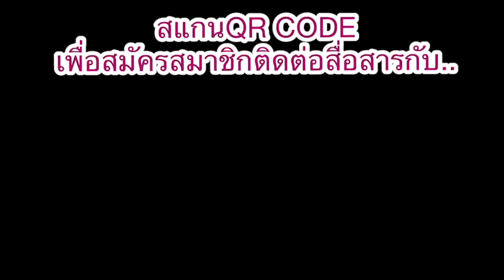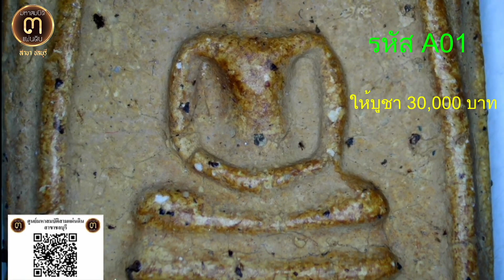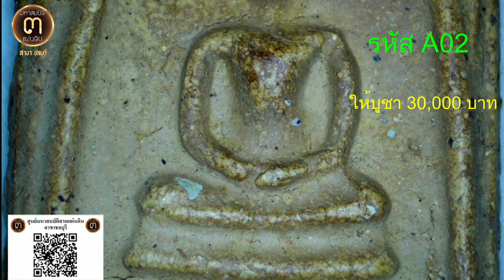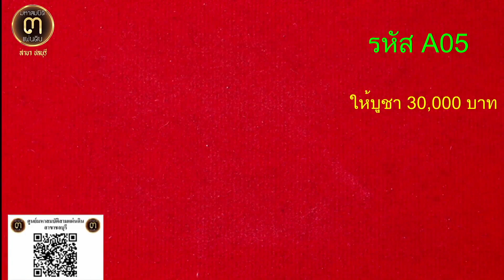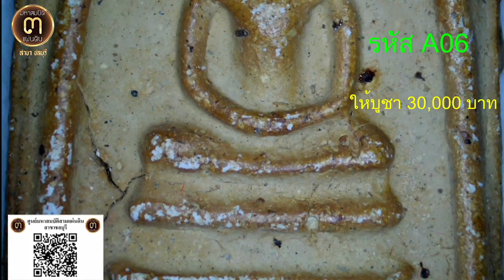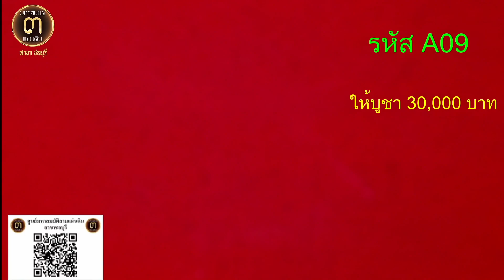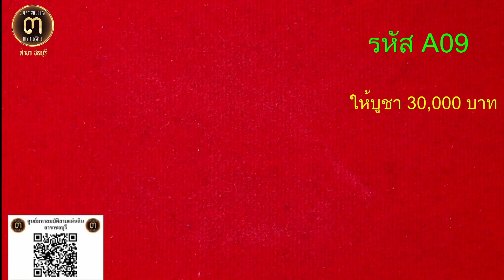ค่านิยมที่จับต้องได้!!..."30,000 บาท" พระสมเด็จวัดระฆัง พิมพ์ใหญ่นิยม @ศูนย์มหาสมบัติฯ ชลบุรี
ค่านิยมที่จับต้องได้!!...

"30,000 บาท" พระสมเด็จวัดระฆัง พิมพ์ใหญ่นิยม @ศูนย์มหาสมบัติ ๓ แผ่นดิน ชลบุรี